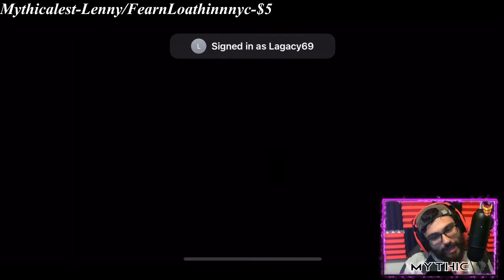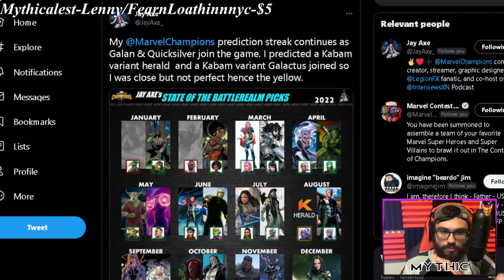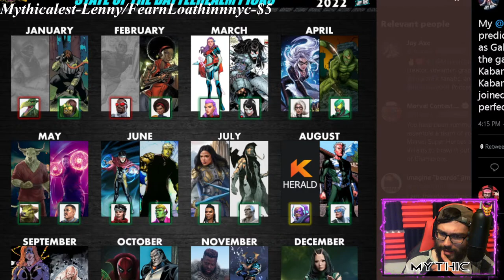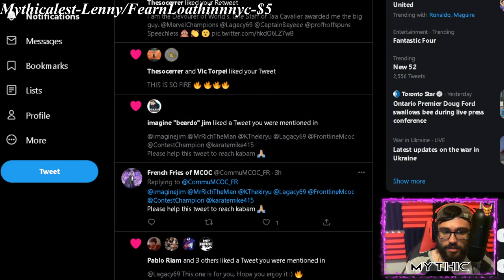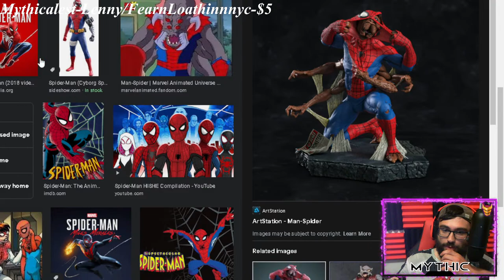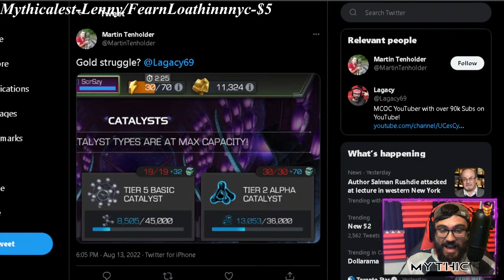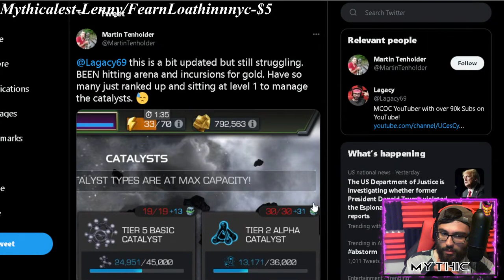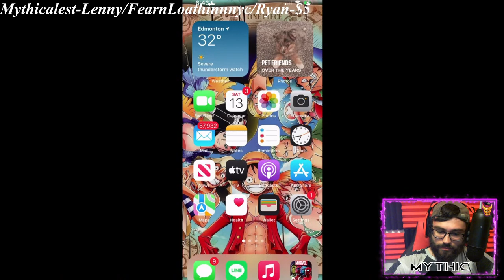Galan Arena Part 2! I Need Gold & Units! Chill Stream! Milestones Grind- Marvel Contest of Champions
Yooo guys lets grind some arena!